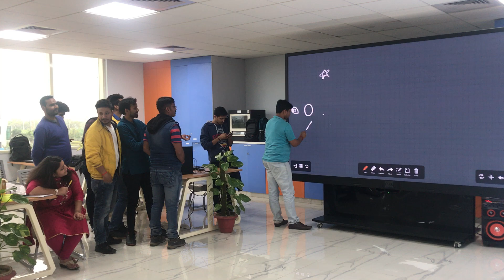Guess the Word Game Competition | Holi Celebration Osel Technology Greater Noida Office